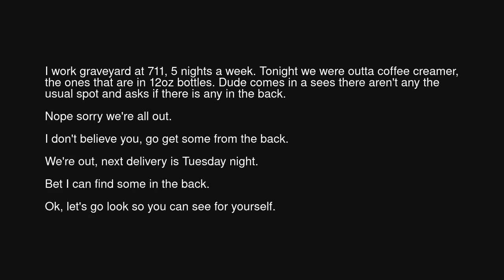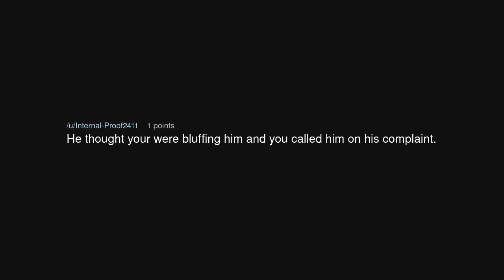"Bet I can find some"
"Bet I can find some" (r/MaliciousCompliance)

Source: Shame8891 on Reddit (link removed at the insistence of YouTube)